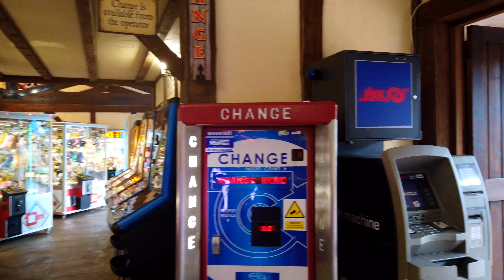Mutiny Bay Alton Towers - Heave Ho & Marauders Mayhem rides 4k 2019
Mutiny Bay - Alton Towers 2019 4k + Rides

A mini walkthrough of 'Mutiny Bay' at Alton Towers, England. This is the small 'Pirate' area of the theme park that is perfect for younger visitors. The video includes the full ride of both 'Heave Ho' which is a rotating pirate ship ride, and 'Marauders Mayhem - Gunpowder Barrels' which is very similar to the 'Tea cups' style rides.

The video is filmed in 4k using a DJI Osmo Pocket. Hopefully this can help give a realistic preview for potential visitors with regards to sights and sounds.